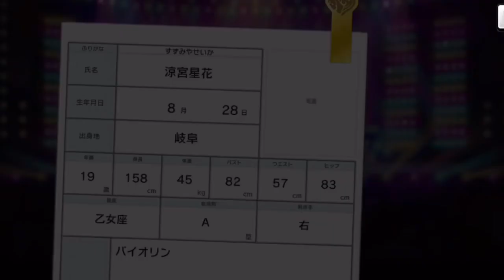新特技『オルタネイト』とは！？【デレステ】一歩踏み出すブランニューストーリーガシャ引いてみた。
‹期間限定アイドル›
久川凪（SSレア）CV：立花日菜
白雪千夜（SSレア）CV：関口理咲
橘ありす（SSレア）CV：佐藤亜美菜
高峯のあ（Sレア）